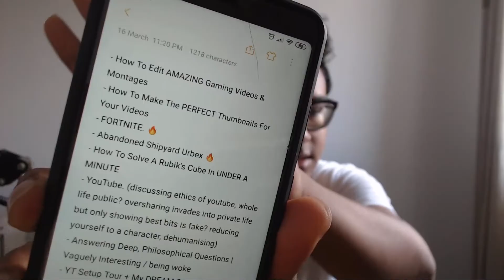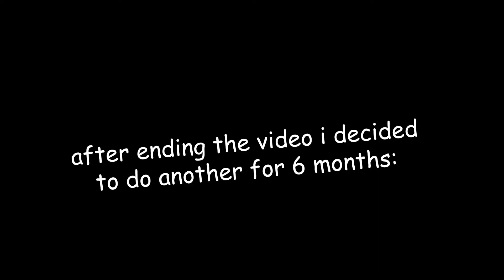scheduling uploads!!1!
aye i've run out of ideas

thanks mr beast for the content